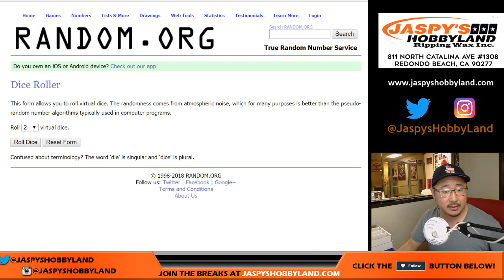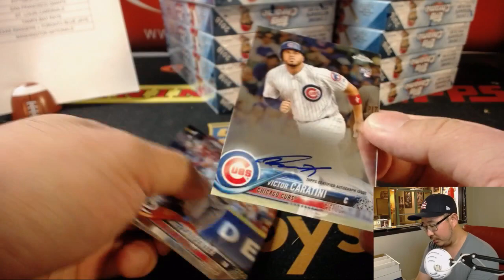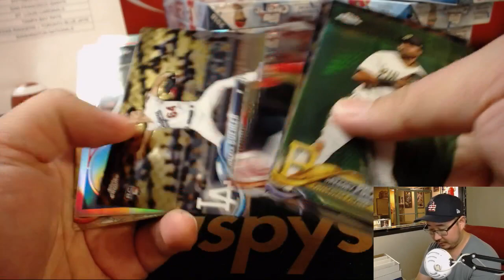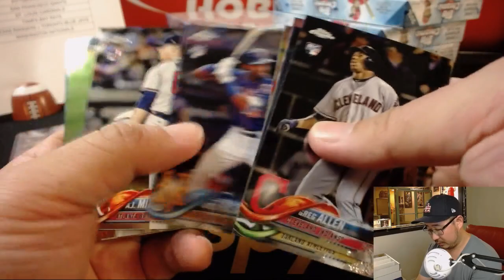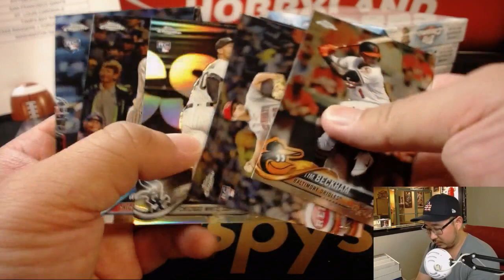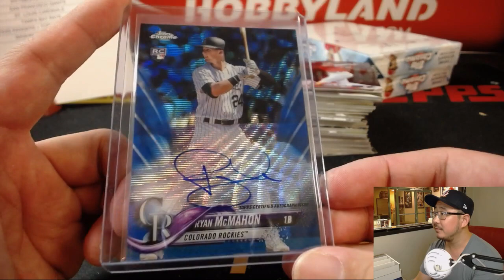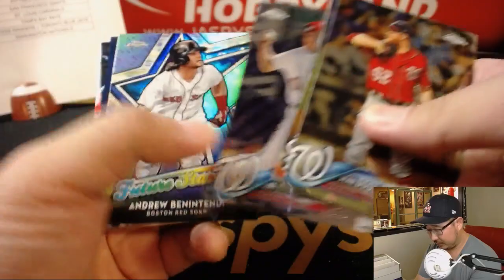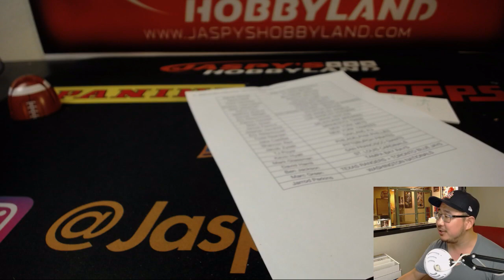Th., 08/30/18 [12Box (Hobby) RT] #4 - 2018 Topps CHROME Baseball (MLB)